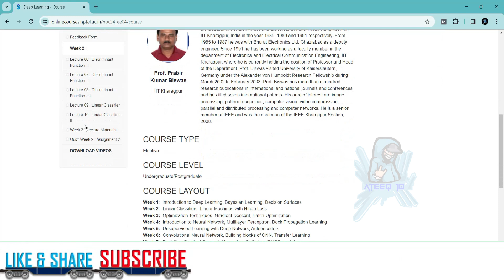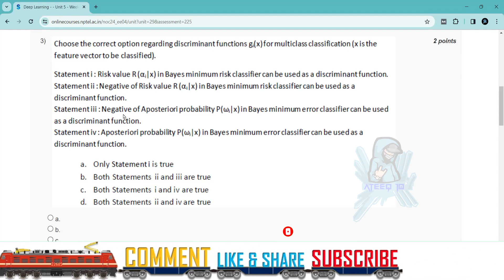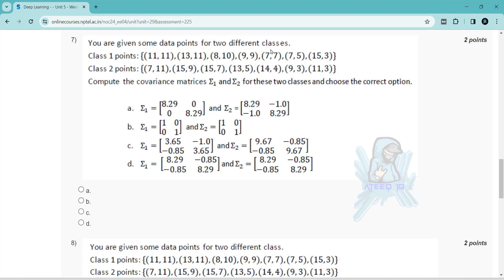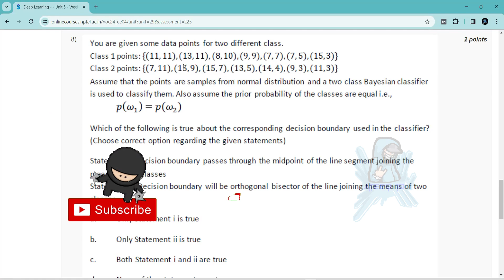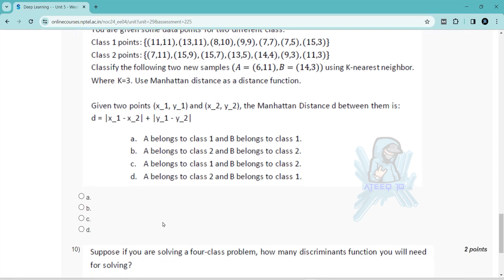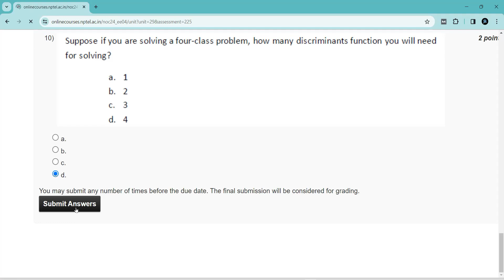NPTEL Deep Learning Week 2 Quiz Answers | Jan 2024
Deep Learning

In this video, we're going to unlock the answers to the Deep Learning questions from the NPTEL 2024 Jan-Apr assignment.

If you're looking to unlock the answers to the Deep Learning questions from the NPTEL 2024 Jul-Dec assignment, then watch this video! By the end of this video, you'll know all the answers to the questions you were struggling with.

2 weeks course nptel assignemnt answers
8 weeks course nptel assignemnt answers
4 weeks course nptel assignemnt answers
assignment answers of deep learning
deep learning answers 2024
2024 nptel assignemnt answers
2024 nptel assignment answers week 2
week 2
week